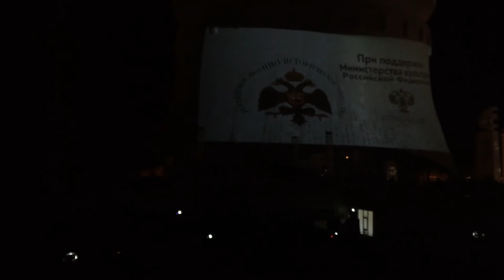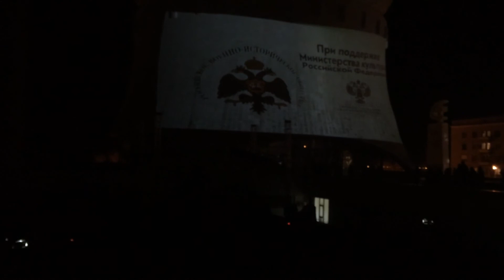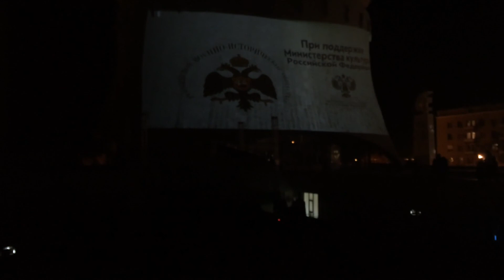The day of hero of Russia in Stalingrad. Volgograd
09 December 2015. The concert near the complex of panorama museum dedicated to the day of hero of Russia in Stalingrad. Volgograd today. Праздничный концерт приуроченный ко дню героя России у комплекса музея-панорамы "Сталинградская битва". Волгоград. 09 декабря 2015.